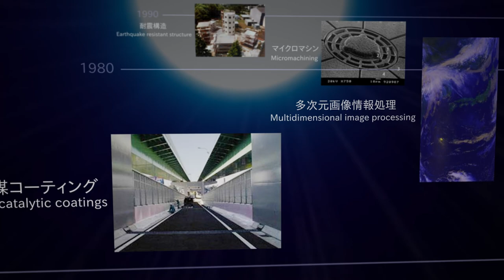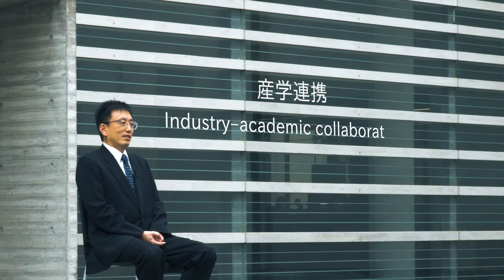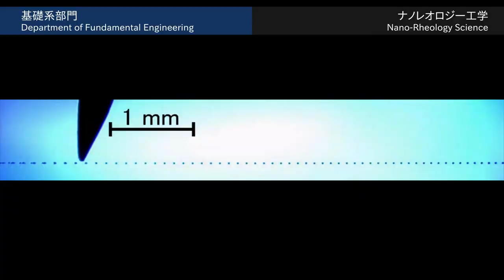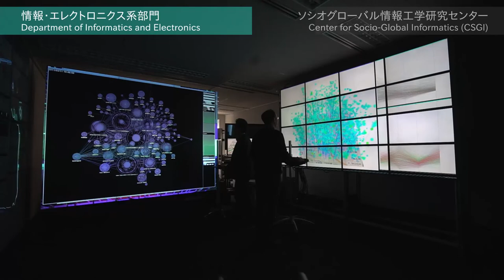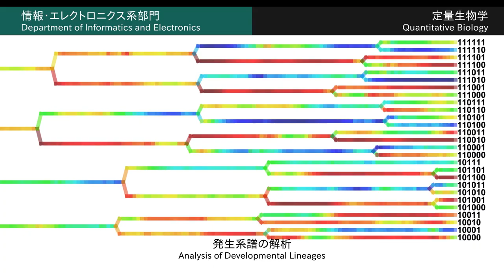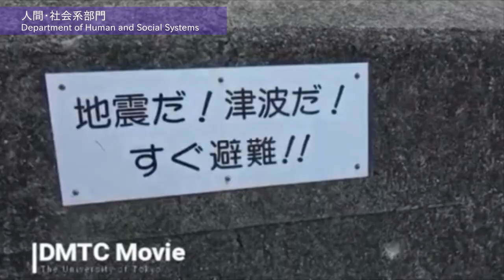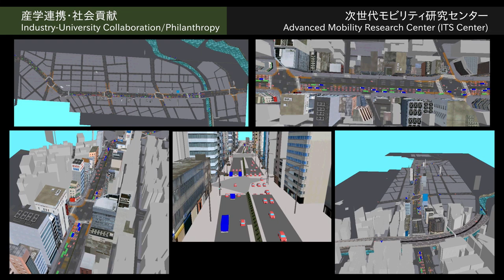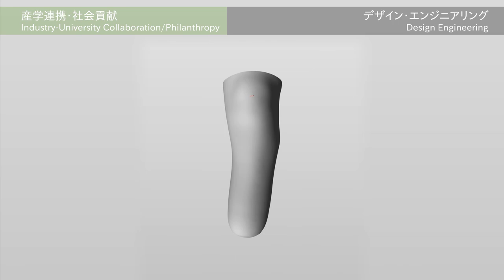東京大学生産技術研究所 紹介映像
東京大学 生産技術研究所（生研）は、工学のほぼ全領域をカバーする国内最大規模の大学附置研究所です。約18分の映像で 東大生研 について紹介します。